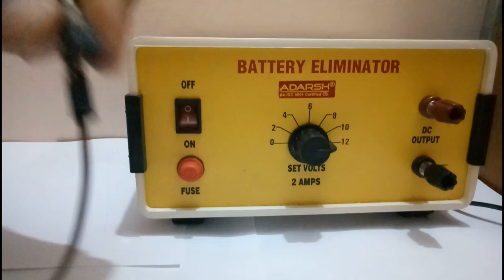Electrolysis of Water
This video is about the electrolysis of water. The viewer can listen the pop sound when hydrogen reacts with oxygen. The intensity of pop sound depends upon the amount of hydrogen collected in the test tube. if we use large apparatus to store hydrogen than we have to take preventive measures while bringing the vessel near to fire. Reaction rate will be high if we add common salt NaCl or dilute acid HCl  or dilute base like NaOH.